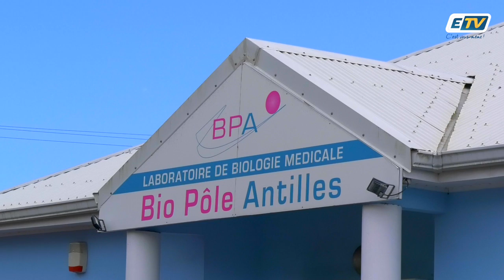Chlordecone: les tests sanguins existent pour connaître son taux de contamination